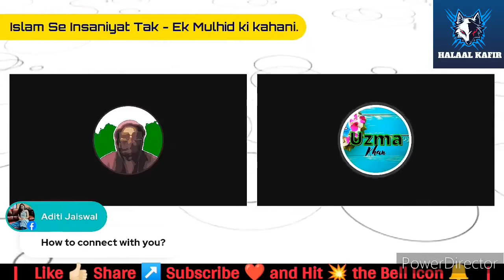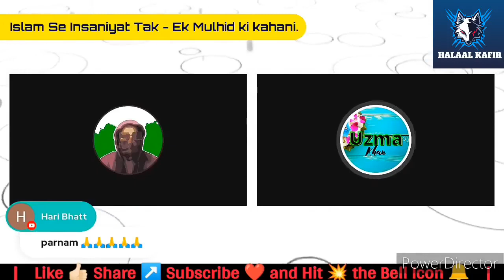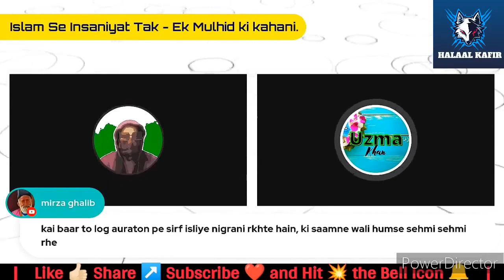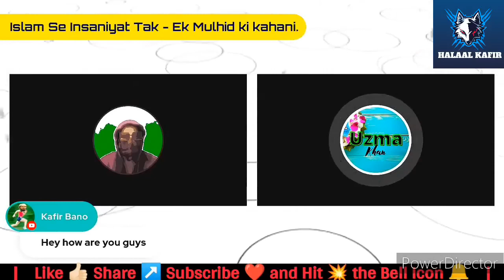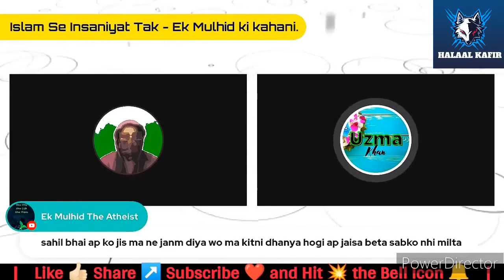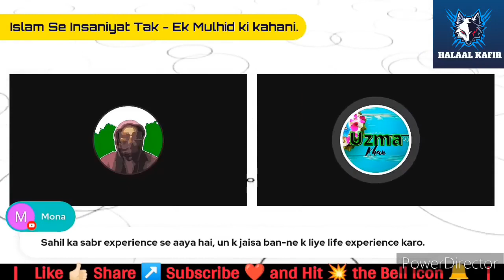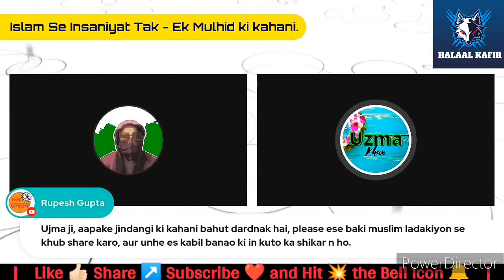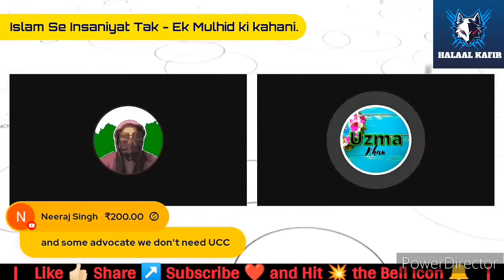sasur aur bahu..Islam me aisa bhi hota hai kya. | ex muslim | ex muslim debate